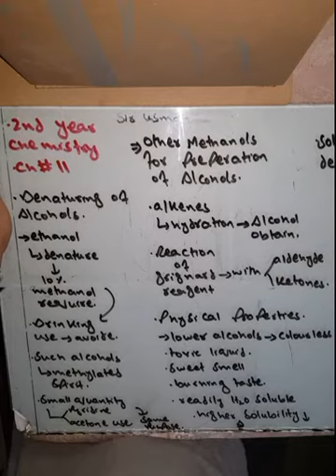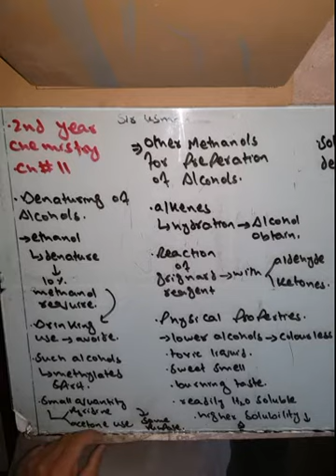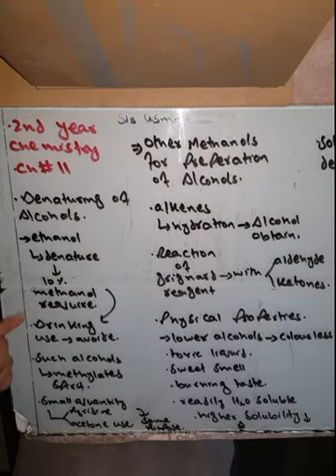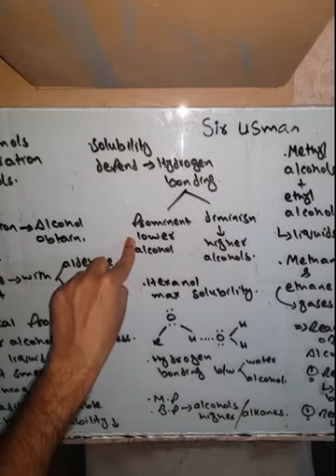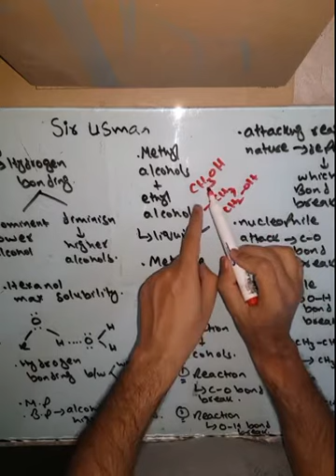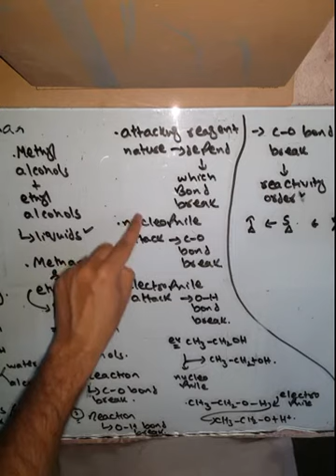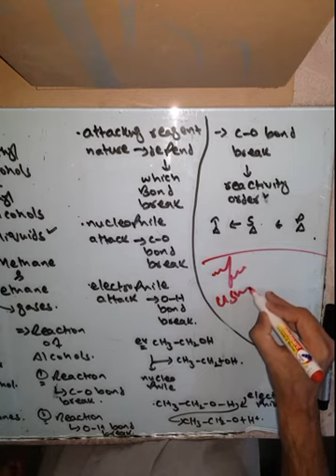Denaturation Of Alcohols, Physical Properties, Reactions Of Alcohols.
Denaturation of alcohol, it's purposes & aims.